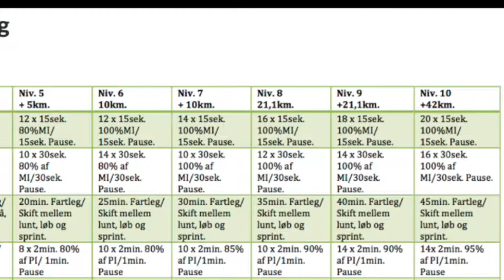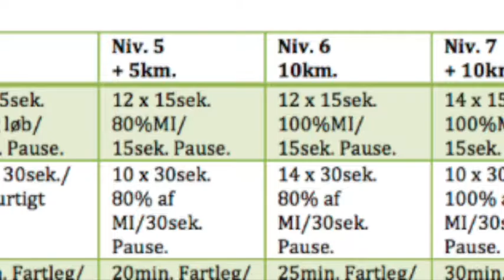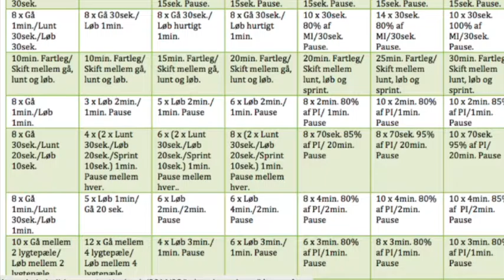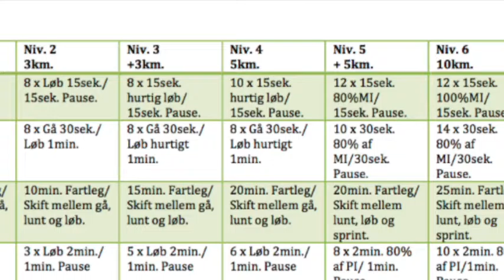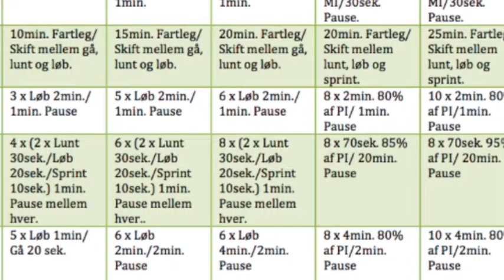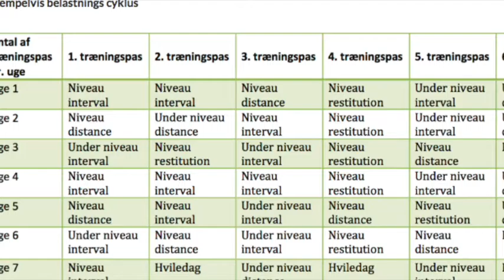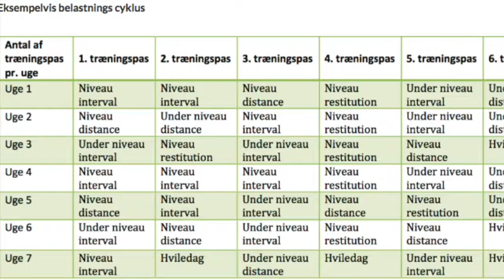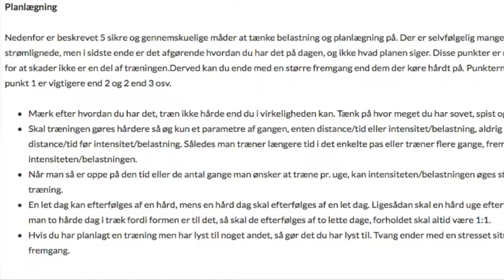Forklaring af løbeskema og belastning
Denne video handler om Forklaring af løbeskema og belastning